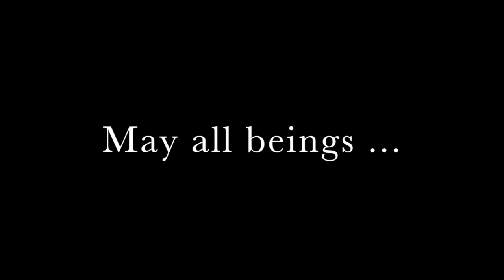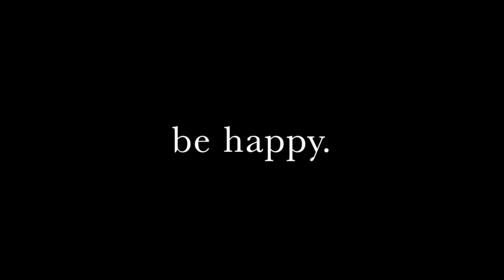Sukhino Brahms by Peter Stone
Sukhino mantra, sung to the Brhams Lullaby, is Peter's signature finale, śavasana.